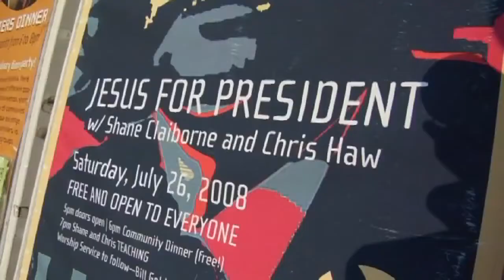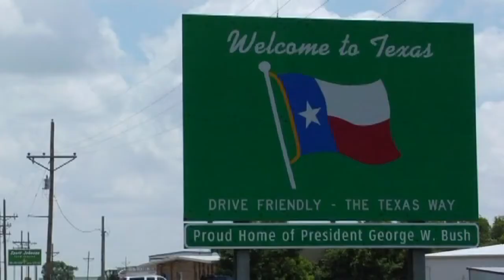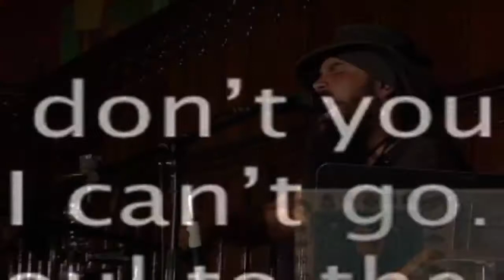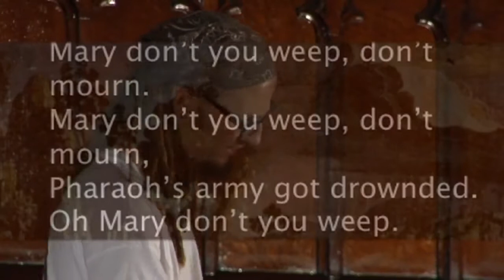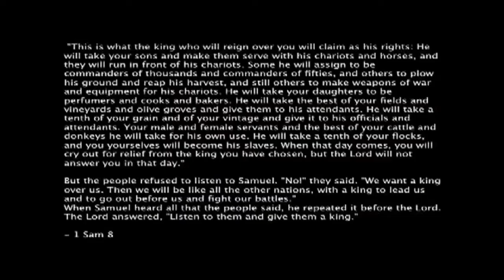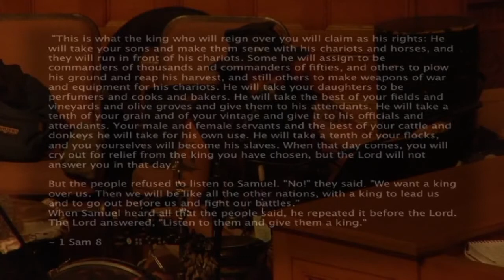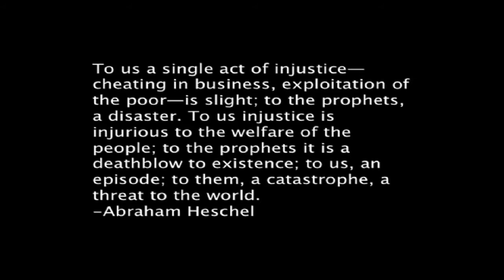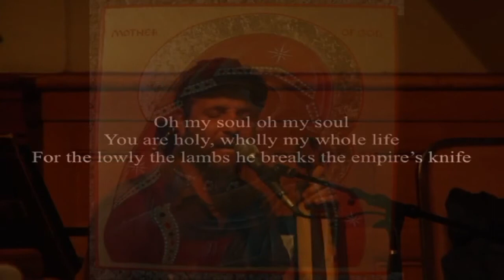Jesus for President Tour Film and Group Bible Study with Shane Claiborne and Chris Haw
Jesus for President Tour Film with Shane Claiborne and Chris Haw. In the Jesus for President Tour Film, Shane Claiborne and Chris Haw issue a radical manifesto to awaken the Christian political imagination, remindnig us that our ultimate hope lies not in partisan political opinions but in Jesus, the incarnation, and the church as a people "set apart" from this world. The tour message urges all of us to seek to follow Jesus, rediscover the spirit of the early church, and incarnate the kingdom of God.

This tour film documents the summer 2008 Jesus for President tour, with Chris Haw and Shane Claiborne, and music from The Psalters. Includes discussion questions for group study.

Shane Claiborne, activitist and author of The Irresistible Revolution and Jesus for President, and coauthor of Common Prayer, is a founder of The Simple Way, a community in inner-city Philadelphia that has helped birth and connect radical faith communities around the world.

Chris Haw, an aspiring potter, carpenter, painter, and theologian, lives in Camden, NJ, with his wife, Cassie, and his fellow community members.